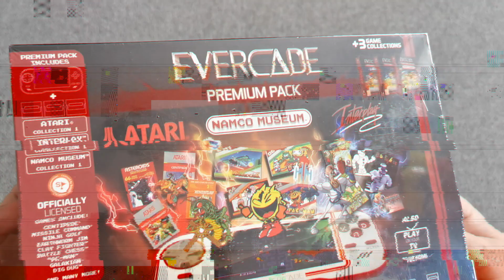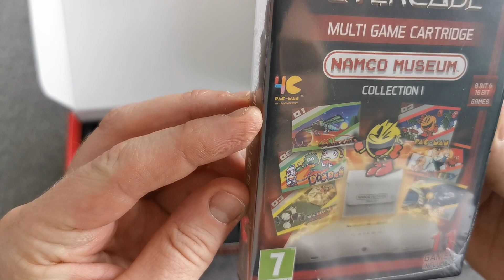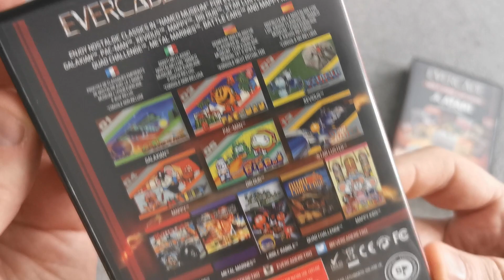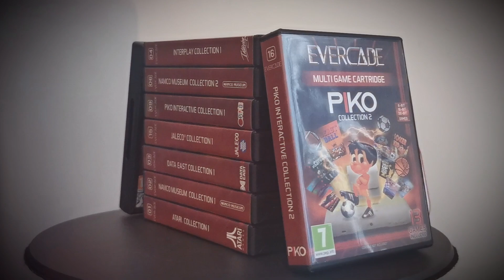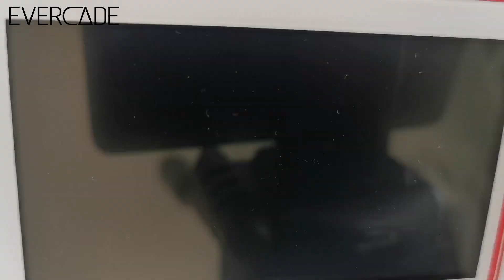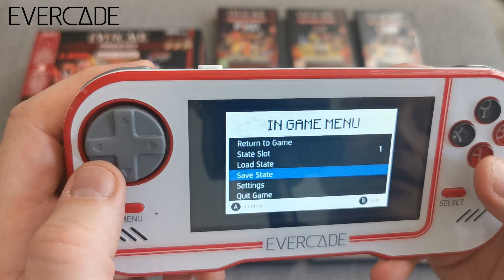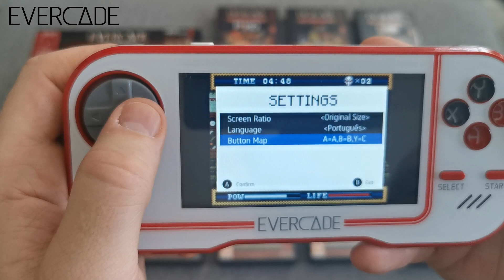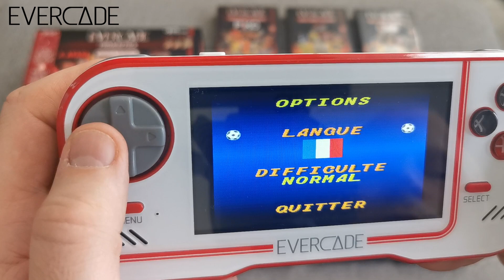Konsola EVERCADE w 2021. Czy warto ?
Czy w 2021 roku warto zainteresowac sie nowa/retro konsola z obsluga "kartow" ?

Mam nadzieje ze powyzszy material, pomoze wam odpowiedziec na to pytanie.

Zapraszam na moja recenzje konsoli przenosnej EVERCADE.

Po wiecej informacji o samej konsoli zapraszam na grupe EVERCADE POLSKA